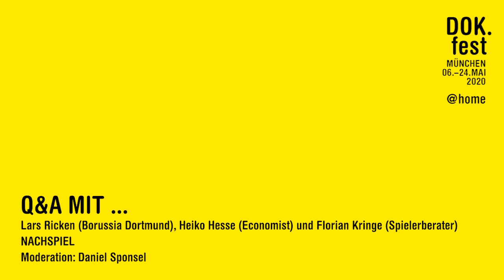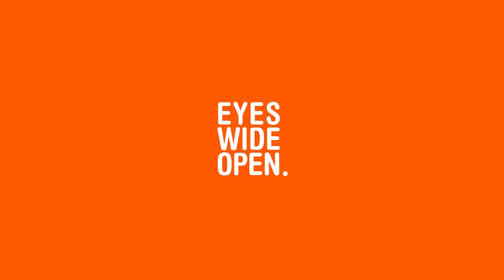NACHSPIEL | Film Talk with Lars Ricken, Florian Kringe, Heiko Hesse | 2020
NACHSPIEL

zu Gast die Protagonisten: Lars Ricken (Nachwuchskoordinator Borussia Dortmund), Heiko Hesse (Ökonom beim IWF), Florian Kringe (Spielerberater)
Moderation: Daniel Sponsel

The Q&A is held in German./Das Filmgespräch findet auf Deutsch statt.